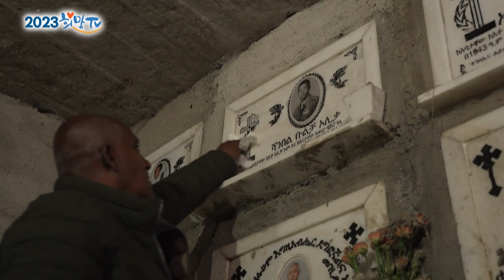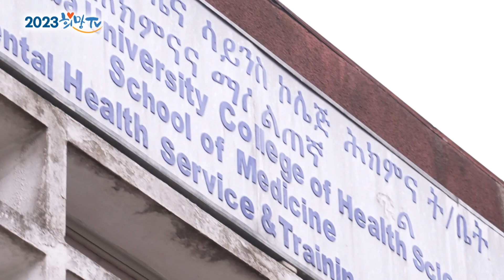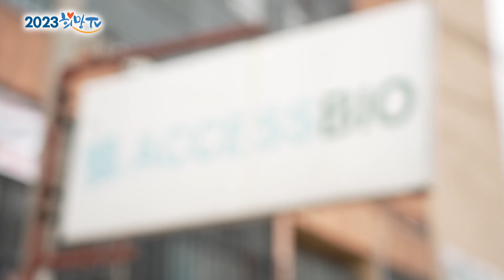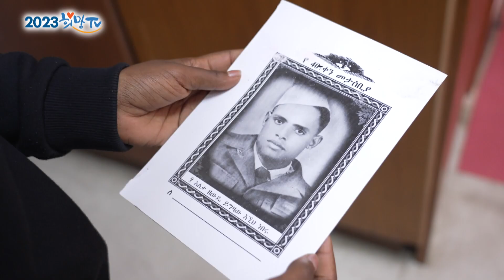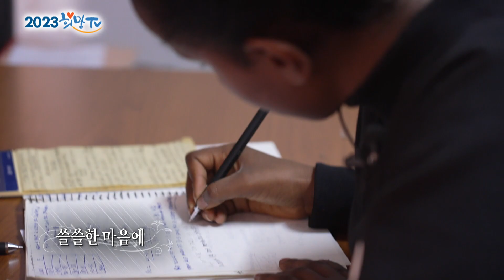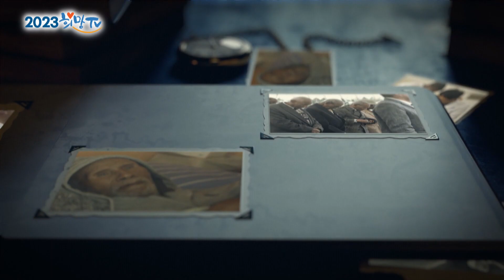한국전쟁 당시 고아들을 돌봤던 참전용사들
곧 역사 속으로 사라지게 되는 영웅들
그들의 희생으로 일군
오늘의 평화를 기억하고 감사를 전해야 할 시간

SBS 희망TV
2023년 6월 23일 금요일 오후 12시 40분~
방송을 보시고 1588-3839로 전화를 주시면
에티오피아 참전용사와 후손, 아동들에게
교육 뿐 아니라 식량, 식수도 지원해줄 수 있는
정기 후원에 참여하실 수 있습니다